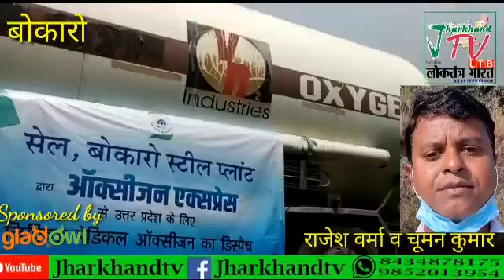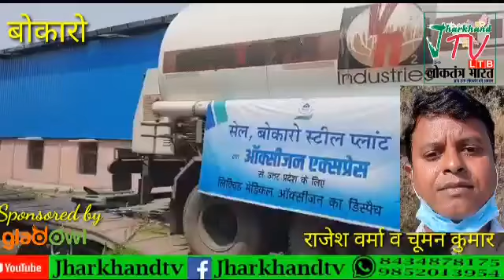बोकारो: सेल देश को दे रहा संजीवनी दूसरी खेप लेकर ऑक्सीजन एक्सप्रेस बोकारो से यूपी के लिए हुआ रवाना